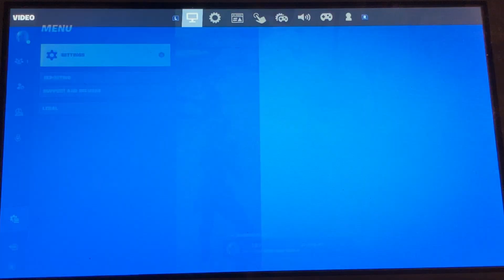Flame bows are back (Fortnite update)